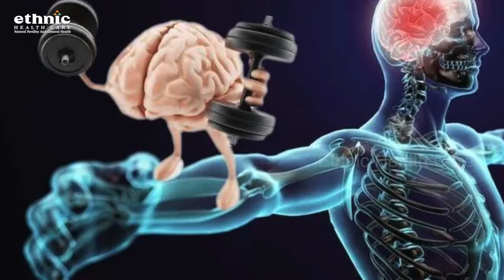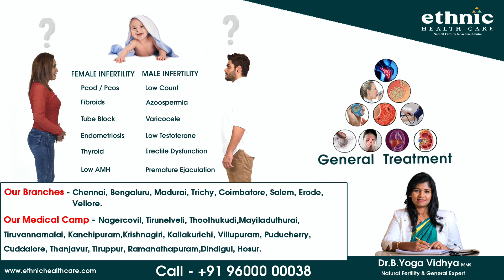ஆண் மலட்டுத்தன்மை குழந்தையின்மை அடிப்படை காரணங்கள் ! | Causes of Male Infertility?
Our Branches

Chennai
No.28/19A/2 Mylai Ranganathan Street, Thanikachalam Road, T. Nagar Chennai - 600 017.

Madurai
Plot No.106, East 5th Street, KK Nagar, Madurai - 625 020.

Trichy
No.357, Rajaram Road, K K Nagar, Trichy - 620 021.

Salem
No.106/4, Sibi Gardens, 2nd East Street, Manakkadu, Hasthampatty Post, Salem - 636 007.

Coimbatore
No.123/A1, New Door No 92, Bharathi Park Road No.2, Coimbatore 641 043.

Bangalore
No.740, 7th Cross Road, 3rd Block, Koramangala, Bangalore - 560 034.

Erode
No.18, Pavadai Street, Kalaimagal Kalvinilayam Road , Opposite to Shalimar Agencies, Erode - 638001

Vellore
No 236 , 12th cross road ,  phase 1 vallalar , sathuvachari , vellore 632009. ( Landmark : behind ragavendra hospital,  SBI sathuvachari, more market. )

Medical Camp Dates :

Every Month on 1st : Nagercovil / Hotel Ganga Palace

Every Month on 2nd : Tirunelveli / Sree Bharani Hotel

Every Month on 3rd : Thoothukudi / Hotel Raj

Every Month on 4th : Mayiladuthurai / Hotel Million Day Luxury

Every Month on 5th : Tiruvannamalai / Hotel Himalayaa

Every Month on 6th : Kanchipuram / Hotel VV Residency

Every Month on 7th : Kirshnagiri / SNV New Lodge

Every Month on 8th : Kallakurichi / Hotel SR Park

Every Month on 9th : Villupuram / Hotel V.V.A

Every Month on 10th : Puducherry / Devis Grand Hotel

Every Month on 11th : Cuddalore / Sri Valli Vilas Residency

Every Month on 12th : Thanjavur / Hotel Pandiyar Residency

Every Month on 13th : Tiruppur / Hotel Anbagam Residency

Every Month on 14th : Ramanathapuram / Hotel Awinco International IN

Every Month on 15th : Dindigul / Hotel  Vivera Grande

Every Month on 16th : Hosur / Hotel Dhanunjaya's Luxury